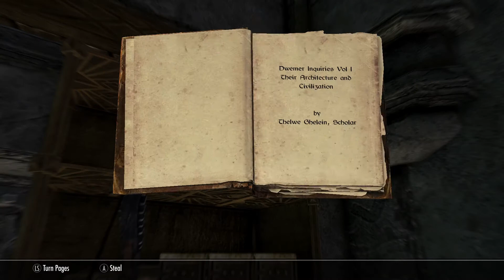Lets Play : Skyrim - EP 043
FUS RO DAH!!! Time to F up some Dragons!
The Gentleman's Groove (OUT NOW!)
VENOM DUBZ - HEINZ (EEKBEATS REMIX - OUT NOW!)
ROOTS - LATER 2022